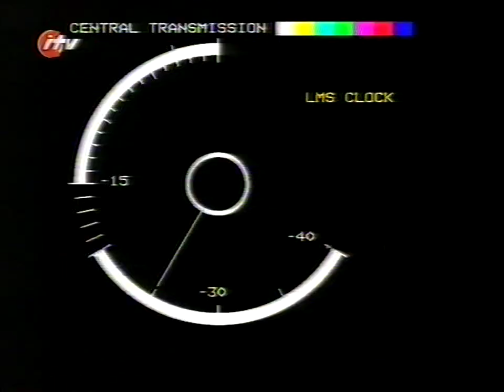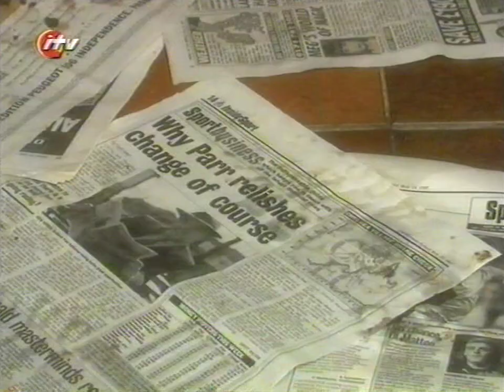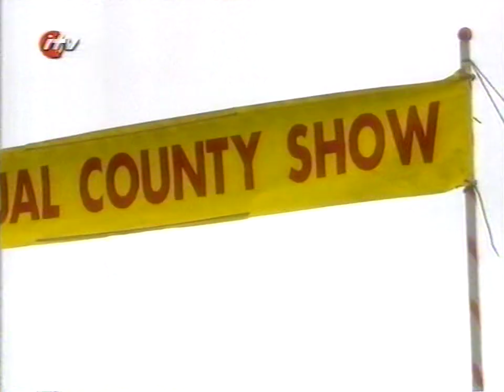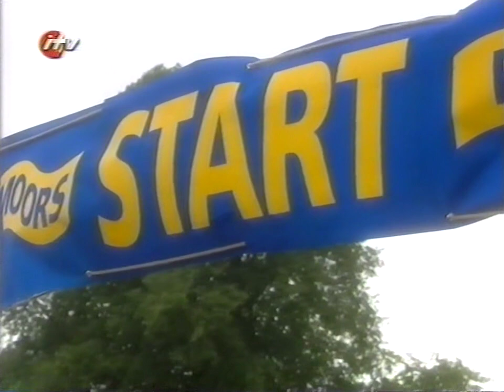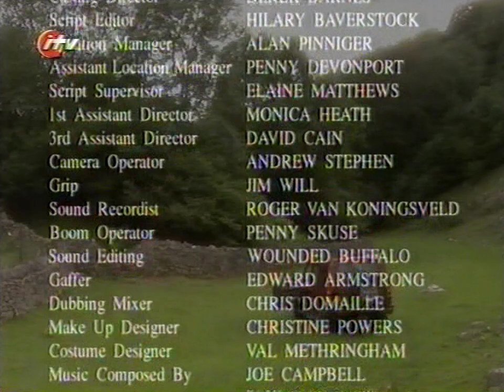Animal Ark S1E5 (1997) - FULL EPISODE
So who remembers Animal Ark? It was a feel-good CITV drama that ran for 13 episodes across two series in the late 90s which followed the exploits of vet's daughter Mandy Hope. It was based on a series of books by Lucy Daniels (though I believe that's a pseudonym for more than one author), and it features plenty of guest stars, many of whom are four-legged.

This particular episode, which was originally broadcast on Thursday, 2nd October, 1997, is called Goat in the Garden, and it's about a goat which gets into... well, there's no need to spoon-feed you the plot, but I will say that it's all very warm and friendly, with just the one dastardly character, and the only moments of deathly peril being completely undercut by the fact that it's a goat we're all worrying about. A *goat*.

Not that I'm knocking the show - I did quite enjoy it. It's a sort of 90s Enid Blyton world they've created, all very agricultural and old-fashioned, with everyone looking forward to participating in the Welford Annual County Show, whether it be the veg competition, the race, the Best Goat contest... Couple that with nice characters, a bit of unlikely romance, some funny jokes (such as milking the billy goat, Blackie the Golden Labrador, or the line about manure), and a plot where everything works out, and you've got a programme that's not only difficult to dislike, but will also strike a real chord with some who will absolutely fall in love with the fictional universe.

This is my first exposure to Animal Ark, so I'm not really sure which characters are regulars and who are the guest stars, but keep an eye out in this one for familiar faces such as Gareth Hunt and Rowena Cooper. I'm not sure whether young lead actress Karianne Henderson is still in 'the biz' (her last entry on IMDB is from 2004), but her screen friend James is played by Gwilym Lee, and he was Brian May in the Oscar-winning Freddie Mercury biopic Bohemian Rhapsody. Did you recognise him? One other name in the credits to note is Bob Hescott, who was a main writer for the Grotbags solo spin-off series, proving once and for all that all roads on this channel lead back to the Pink Windmill one way or another.

Don't miss a few ads and some CITV continuity at the beginning, including a brief unscheduled appearance of a countdown clock on the two-minute mark.

(To the best of my knowledge, the contents of this video are not currently available commercially anywhere in the world. Please also note that I don't monetise any of my uploads.